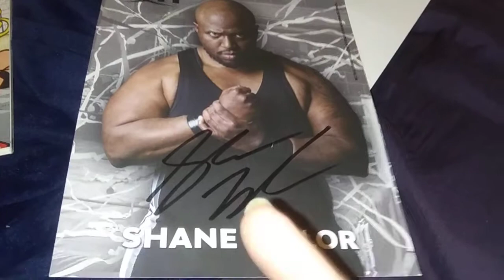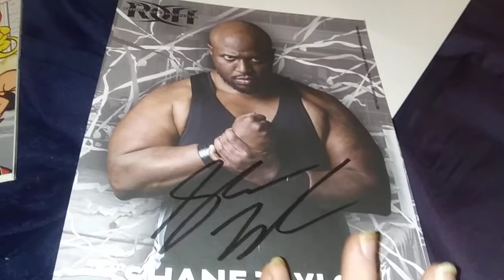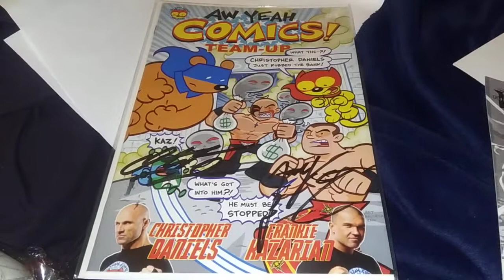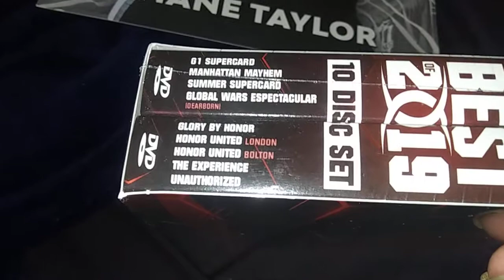Ring of Honor unboxing from huge sale